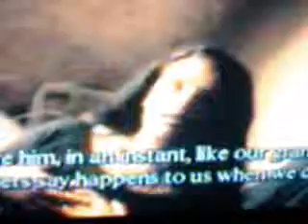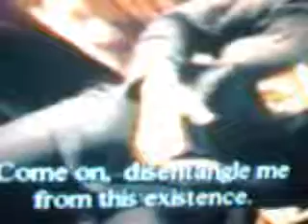Desenrédame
Poema escrito y recitado por una servidora, para "Gritos poéticos de la urbe" (producción independiente de Susana Quiroz e Inés Morales).
"Desenrédame de esta existencia"
En el video Crysania Maldoror (Verónica Miranda) [Proyecto Matter Tenebrarum]